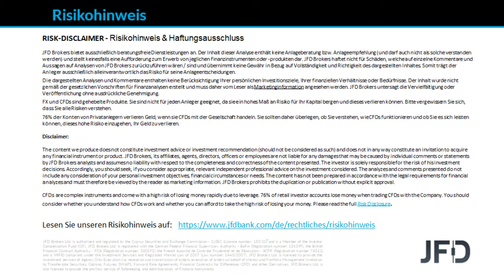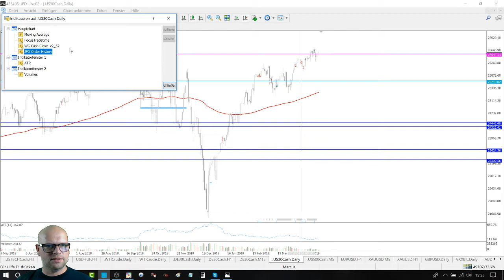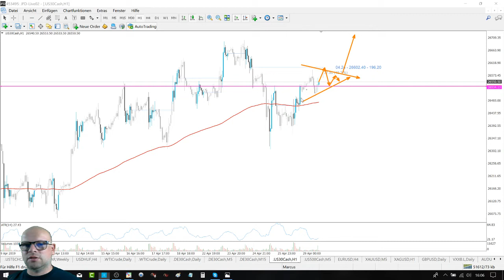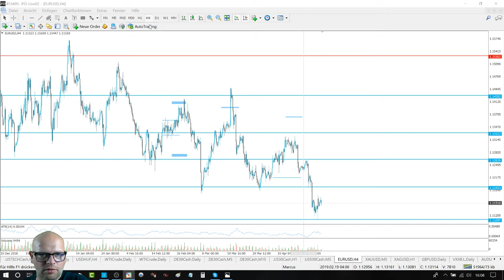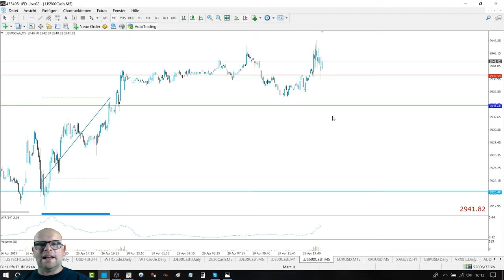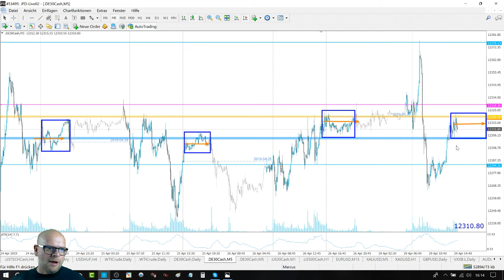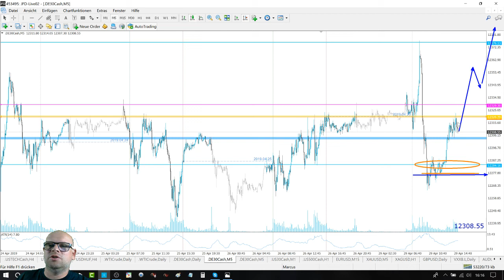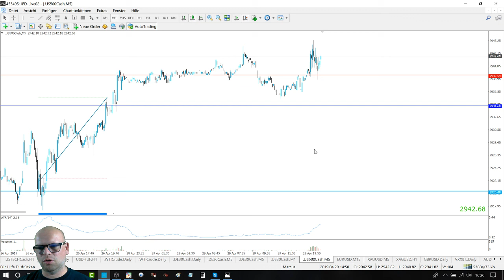🔴 US Opening Bell - 29.04.2019 - LIVE mit Marcus Klebe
The content we produce does not constitute investment advice or investment recommendation (should not be considered as such) and does not in any way constitute an invitation to acquire any financial instrument or product. JFD Group, its affiliates, agents, directors, officers or employees are not liable for any damages that may be caused by individual comments or statements by JFD Group analysts and assumes no liability with respect to the completeness and correctness of the content presented. The investor is solely responsible for the risk of his investment decisions. Accordingly, you should seek, if you consider appropriate, relevant independent professional advice on the investment considered. The analyses and comments presented do not include any consideration of your personal investment objectives, financial circumstances or needs. The content has not been prepared in accordance with the legal requirements for financial analyses and must therefore be viewed by the reader as marketing information. JFD Group prohibits the duplication or publication without explicit approval.

CFDs are complex instruments and come with a high risk of losing money rapidly due to leverage. 76% of retail investor accounts lose money when trading CFDs with this provider. You should consider whether you understand how CFDs work and whether you can afford to take the high risk of losing your money. Please read the full Risk Disclosure -